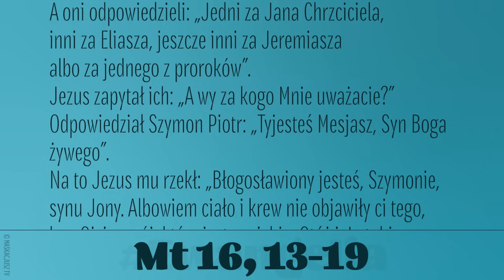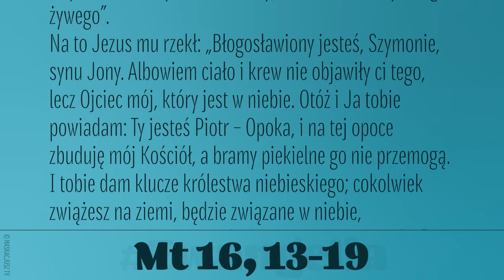Ewangelia | 29 czerwca 2024 | Piotra i Pawła | Msza w dzień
29 czerwca 2024 | Uroczystość świętych Apostołów Piotra i Pawła | Msza w dzień
Gdy Jezus przyszedł w okolice Cezarei Filipowej, pytał swych uczniów: „Za kogo ludzie uważają Syna Człowieczego?”
A oni odpowiedzieli: „Jedni za Jana Chrzciciela, inni za Eliasza, jeszcze inni za Jeremiasza albo za jednego z proroków”.
Jezus zapytał ich: „A wy za kogo Mnie uważacie?”
Odpowiedział Szymon Piotr: „Tyjesteś Mesjasz, Syn Boga żywego”.
Na to Jezus mu rzekł: „Błogosławiony jesteś, Szymonie, synu Jony. Albowiem ciało i krew nie objawiły ci tego, lecz Ojciec mój, który jest w niebie. Otóż i Ja tobie powiadam: Ty jesteś Piotr – Opoka, i na tej opoce zbuduję mój Kościół, a bramy piekielne go nie przemogą. I tobie dam klucze królestwa niebieskiego; cokolwiek zwiążesz na ziemi, będzie związane w niebie, a co rozwiążesz na ziemi, będzie rozwiązane w niebie”.